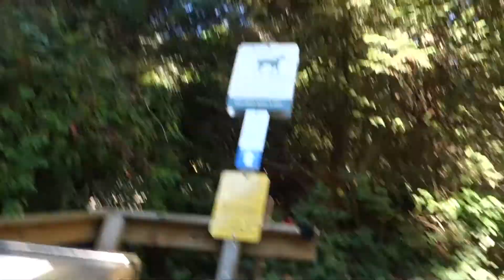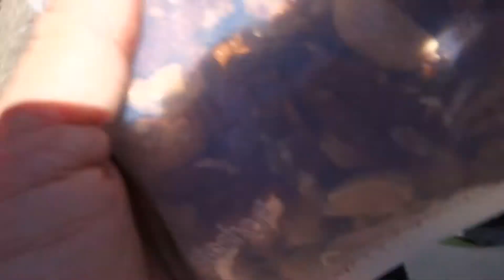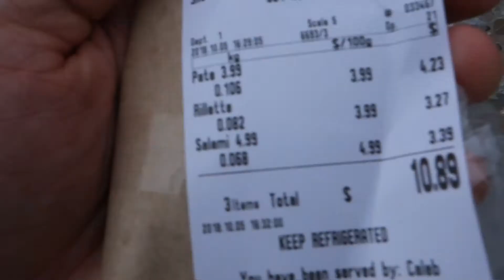DOG DAYS OF SUMMER - VLOG_054 - OCT 5, 2018